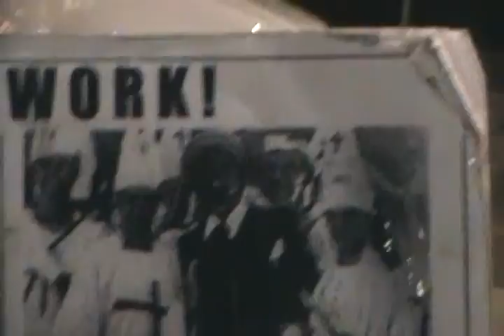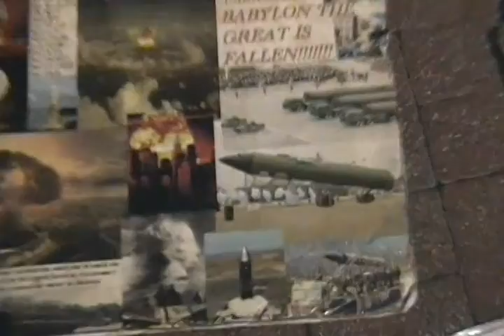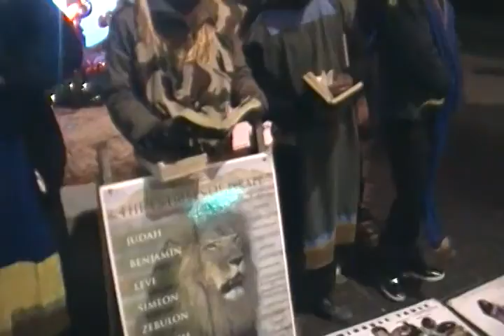Esau's recompense is coming